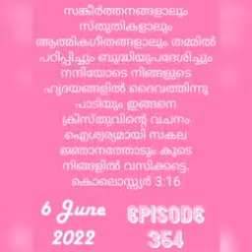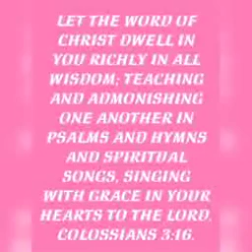Colossians 3:16.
PR. IPE C KURIAN.   EPISODE 354.

സങ്കീർത്തനങ്ങളാലും സ്തുതികളാലും ആത്മികഗീതങ്ങളാലും തമ്മിൽ പഠിപ്പിച്ചും ബുദ്ധിയുപദേശിച്ചും നന്ദിയോടെ നിങ്ങളുടെ ഹൃദയങ്ങളിൽ ദൈവത്തിന്നു പാടിയും ഇങ്ങനെ ക്രിസ്തുവിന്റെ വചനം ഐശ്വര്യമായി സകല ജ്ഞാനത്തോടും കൂടെ നിങ്ങളിൽ വസിക്കട്ടെ.

കൊലൊസ്സ്യർ 3:16.

Colossians 3:16.